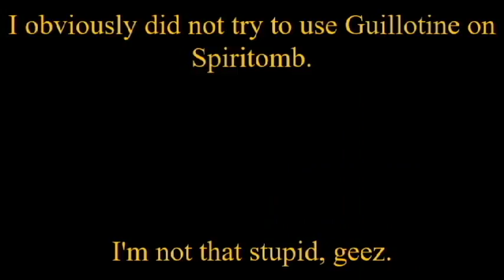30 Days of Pokemon - 11th of June, 2017: Favourite and Least Favourite Ground-Type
1 Tablespoon of soil has more organisms in it than there are people on earth. So like, 12.